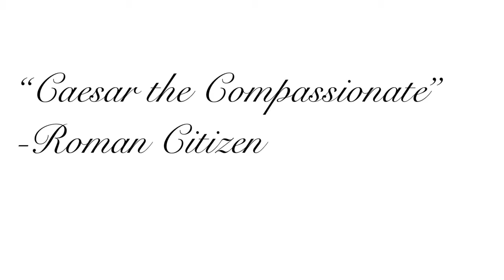Caesar for Consul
Western Civilization Roman Consul Campaign Video